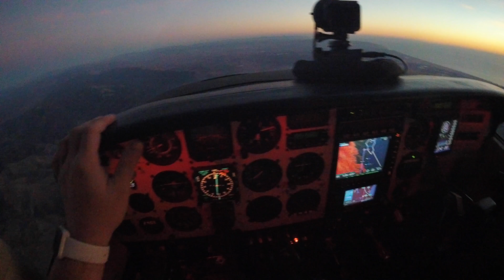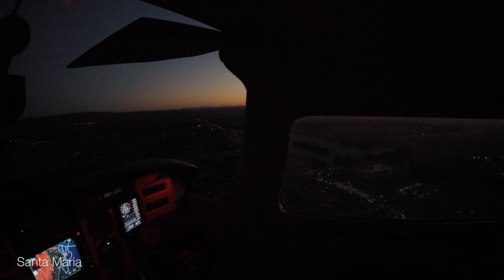Golden State Sunset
A flight from San Jose to Santa Maria as the sun goes down over the California coast. The timing really could not have been any more perfect!

00:00 — Startup and taxi
00:31 — Takeoff and climb out over Santa Clara
02:20 — Cruising south past Monterey Bay towards Salinas
02:57 — Buzzing along highway 101 and the coastal mountains
04:25 — Starting down as the sun goes away
05:12 — Entering the pattern at Santa Maria Airport
05:25 — Touching down and taxiing in